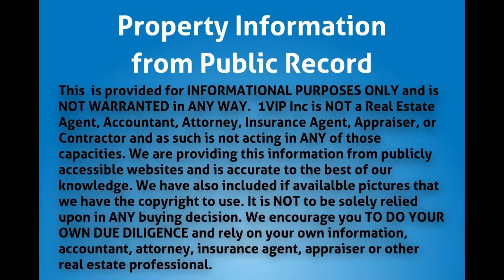21050 SW 124th Ave Rd, Miami, FL 33177